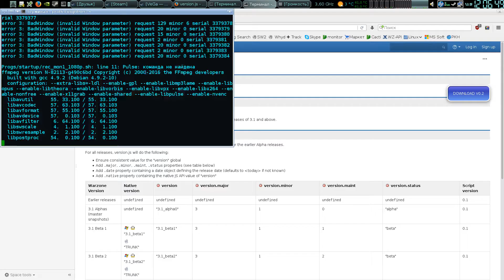#61 wz2100 v3.2.2 early bot version tests